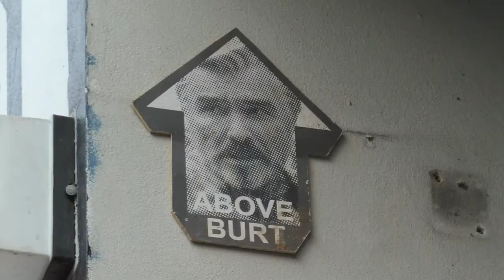Street Art 2011 - In A Berlin Minute (Week 68)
Almost exactly one year since my first "Berlin Street Art" video, I thought it would be time to show you the street art pieces I discovered around Berlin since then.

Did you notice the print that I found in both Berlin and in Brooklyn (check "Brooklyn Street Art" video if you don't remember). Pretty amazing I think that both pieces are in both cities and that just by chance I discovered both (on side streets!).

There are enough things to see around Berlin that I could do a whole minute with just the "Lucy" wheat paste prints - or one about El Bocho in general - or one that I'd really still want to do: slogans found in Berlin.

But my time in Berlin is limited and I'm looking at my last few weeks here... What do you think my last "In A Berlin Minute" video (for now) should be? Do you think I should keep going with a weekly 1-minute videos after I've returned to Brooklyn (for now)?

The song used in the video is called "Reglar Wiglar" and was written and performed by Jason Matherne of Goonygoogoo Productions.